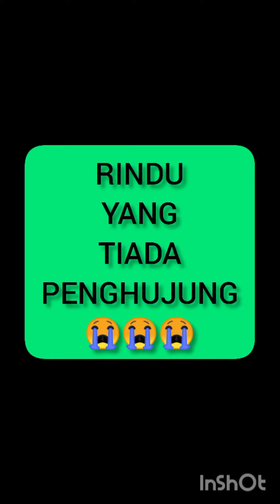Al Fatihah untuk Arwah Ayahandaku tercinta🤲😥😭